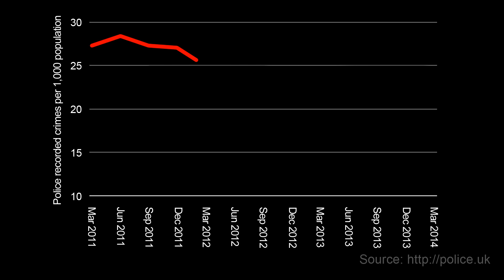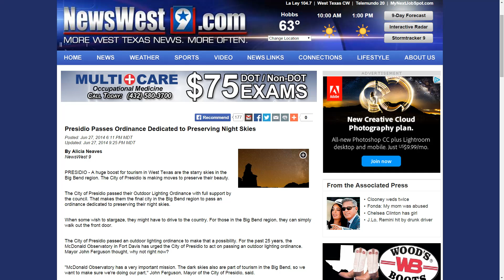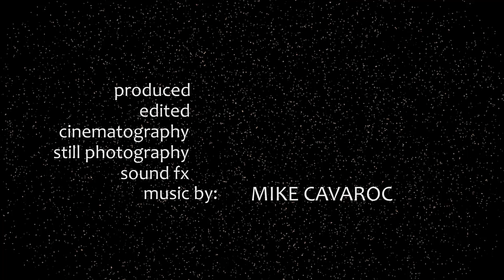Reclaiming the Night - Preserving the Dark Skies of Jackson Hole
Jackson Hole has a light pollution problem. This short film explores the effect that light pollution is having the health, safety, ecosystem side effects, and energy concerns around the area. It also touches on the marketing potential that Jackson Hole could benefit from by embracing its night skies.

Produced by Mike Cavaroc. "Antelope Dreaming" written and read by Lyn Dalebout.